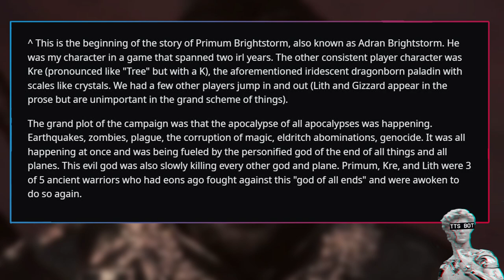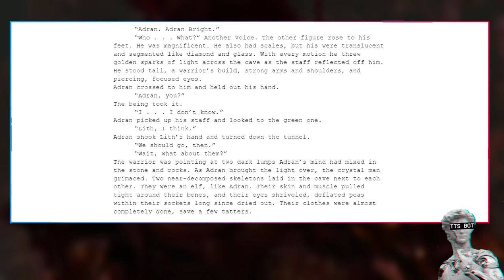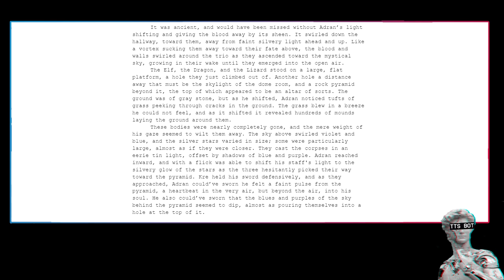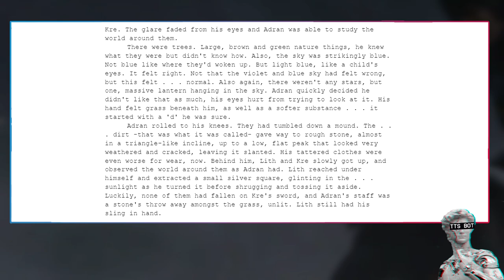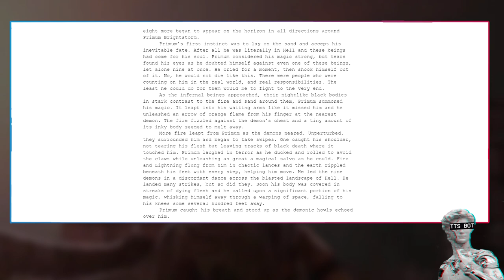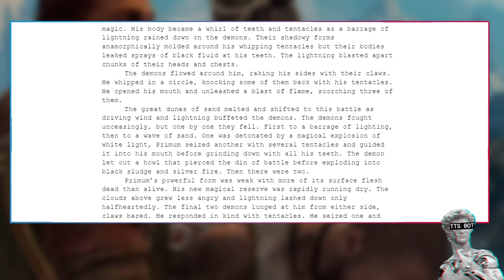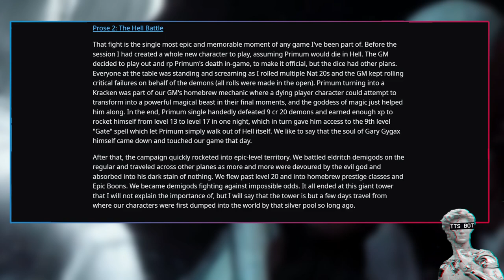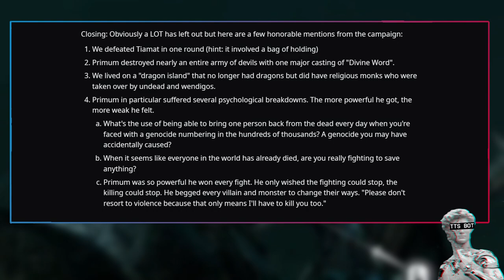To Hell & Back | How A Player Ascended To Godhood